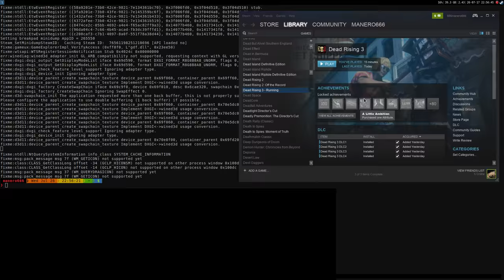Dead Rising 3 (DX11) ·· Wine Staging 2.13 ·· it freezes my PC hard reboot needed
Works till the menu then it totally hangs X, I can log with ssh but I'm not able to kill X/startx/xinit
Even reboot/poweroff doesn't work, I have to move mah ass and hard reset

16GB Ram DDR3-1600 cl9
ASRock Fatal1ty p67 Performance
Shitty HDD